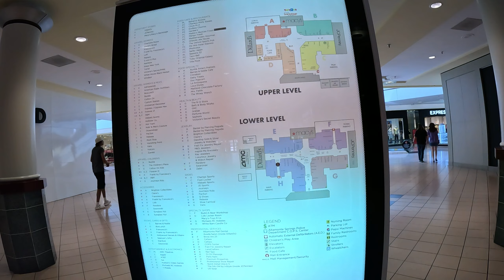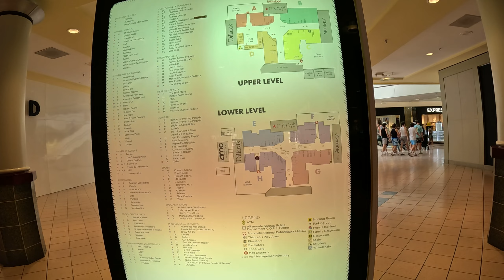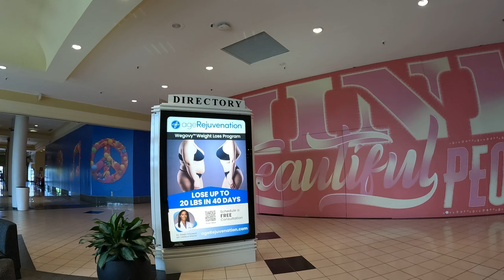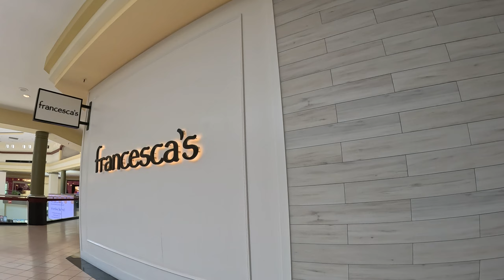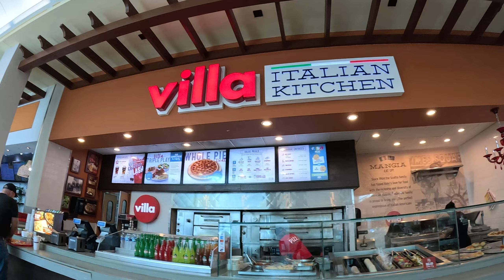Mall Tour - Shopping in Altamonte Springs, Florida Mall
Store tours in Florida!
Altamonte Mall is a super-regional shopping mall located in Altamonte Springs, a Florida suburb of Orlando. Stores are: Aeropostale, ALDO, Apple, Best Buy, Coach, PacSun, Pandora, Payless ShoeSource, and Puma.
Shopping in Altamonte Springs · Eat, shop, and play, all in one go-to retail destination. Altamonte Mall is one of Orlando's favorite shopping centers The mall features the traditional retailers JCPenney, Dillard's, and Macy's, in addition to an 18-screen AMC Theatres.